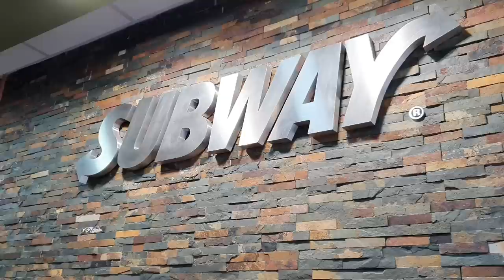making my own SUBWAY SANDWICH in the toilet then eating it in the shop